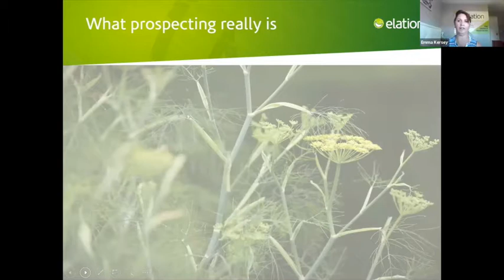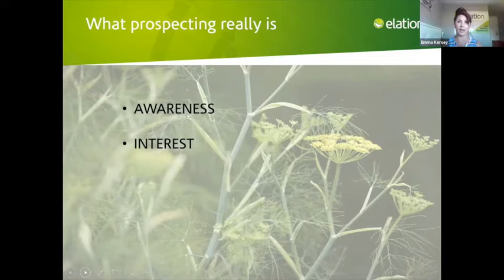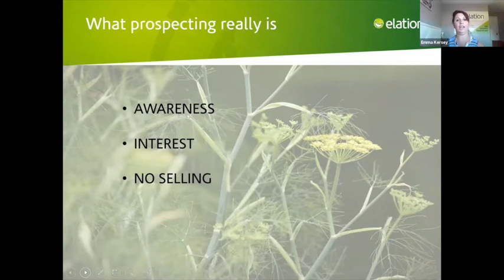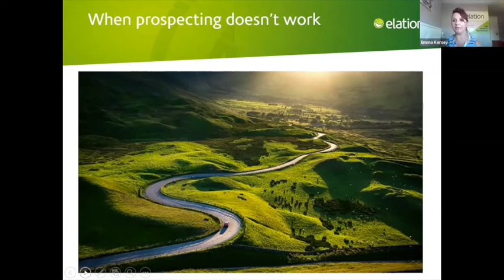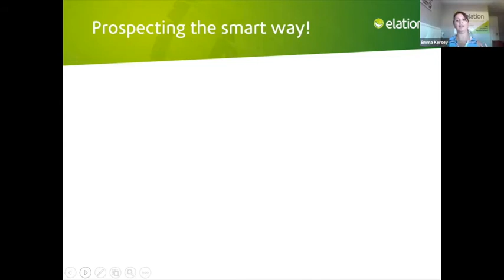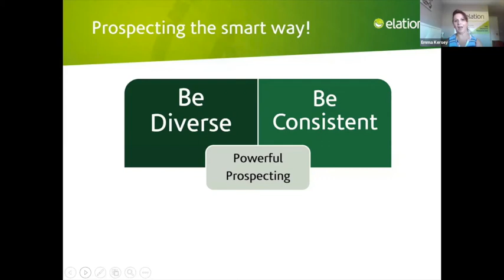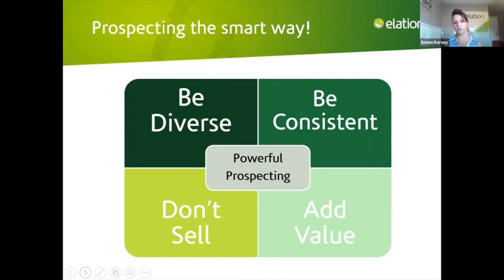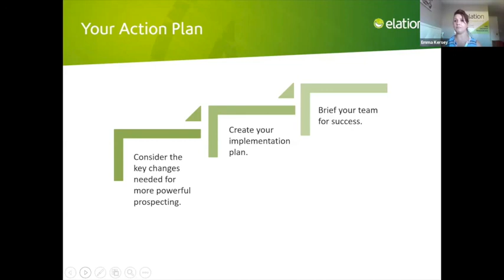Proactive prospecting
If you need more customers then this is the place for you.  In this 15 minute webinar Emma Kersey will guide you through everything you need to know to put a really powerful prospecting approach in place.